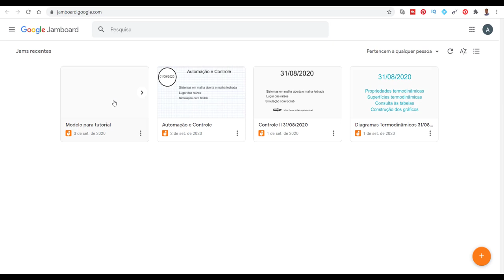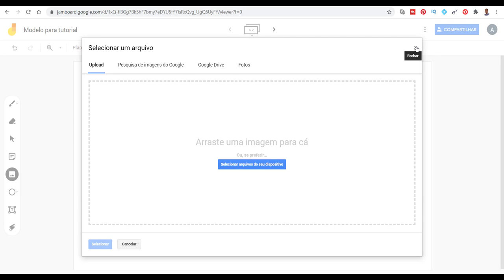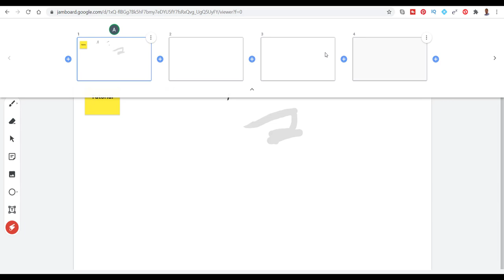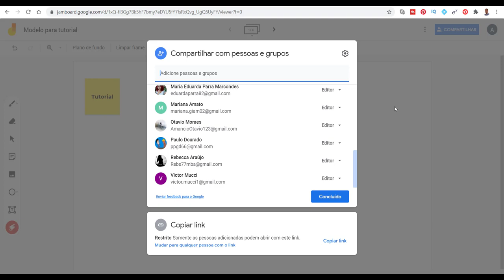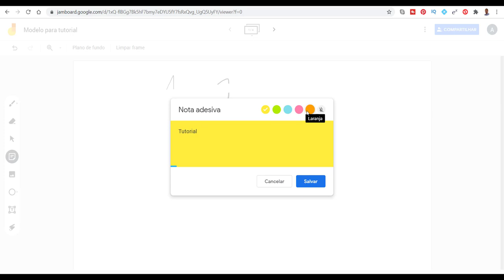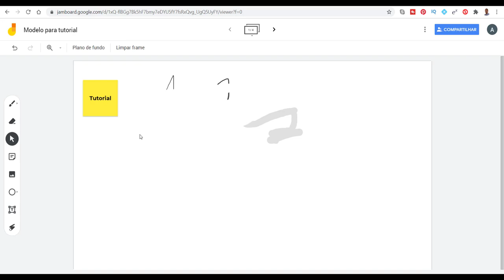como criar aula remota dinâmica tutorial google jamboard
Neste vídeo mostro como criar uma aula remota dinamica atraves do tutorial google jameboard onde a aula remota possa ter atividades interativas.

Metodologia Ativa Tutorial Google Jamboard como inovar as suas aulas
Neste vídeo é apresentada a ferramenta Google Jamboard. Uma excelente ferramenta de compartilhamento de conteúdo principalmente para as suas aulas online mas também que pode ser utilizada nas suas aulas presencias. Dinâmica, inovadora fazendo o professor trabalhar de uma maneira extremamente eficiente e eficaz. Excelente para poder trabalhar em conjunto com outros aplicativos tais como Kahoot, Socrative, Padlet e o Mentimeter na inserção do check-in e check-out de suas aulas. É um vídeo introdutório para quem quer inverter a aula.